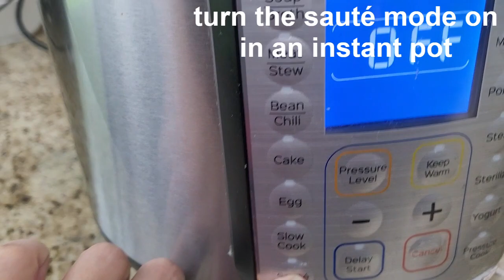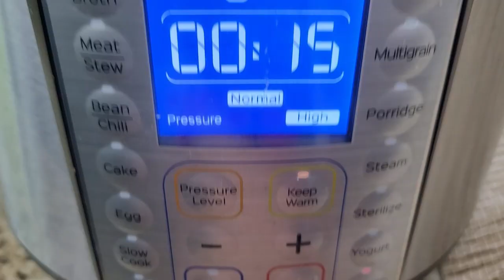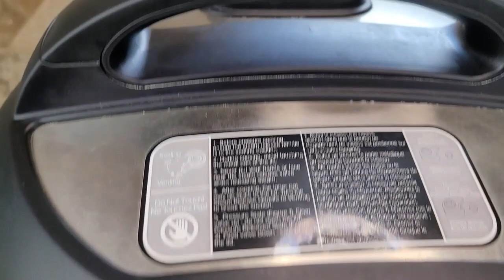Instant Pot Beef Shami Kabab Recipe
This Beef Shami Kabab recipe is easy shami kabab recipe to cook and is very delicious to eat. Cooking beef shami kabab in an instant pot, is much faster and easier to make these kababs soft and tasty. The homemade food is always good and delicious that everyone enjoys it. This Shami Kabab can be freeze and is ready to be eaten whenever it is needed.